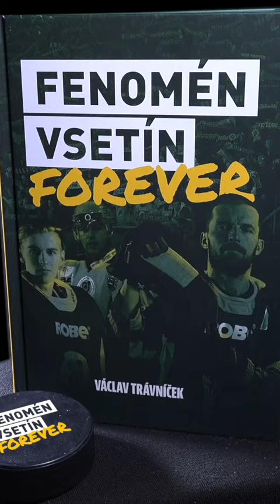Fenomén Vsetín Forever: Dresy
Valaši minulý týden představili dresy pro novou sezonu. Jak vlastně jejich úbory vznikají a jak se v minulosti vyvíjely?